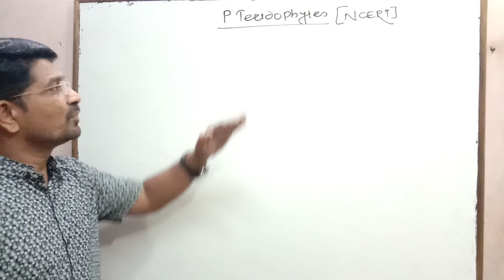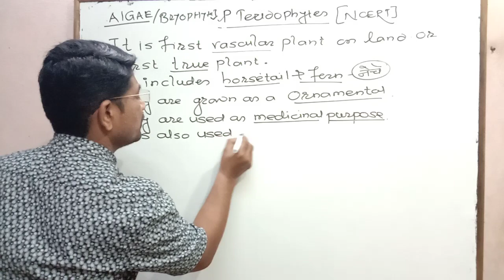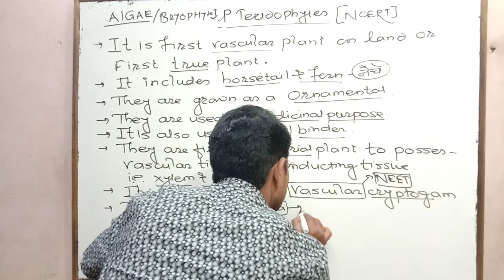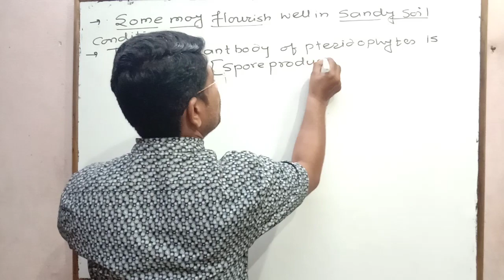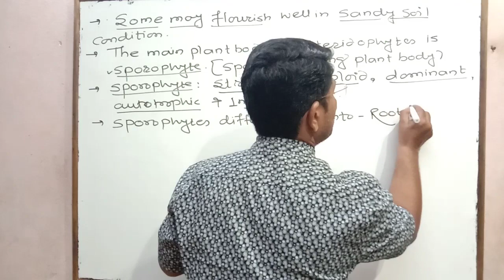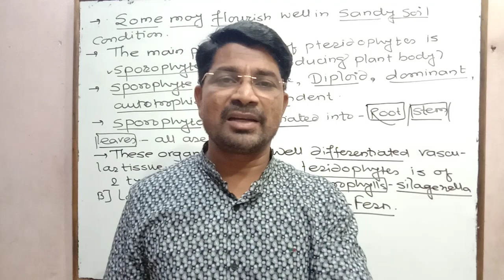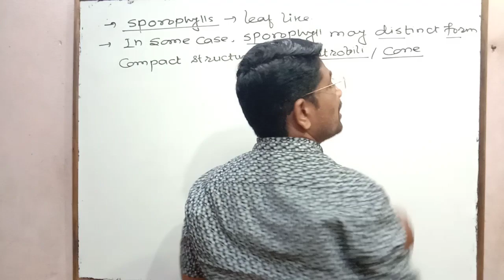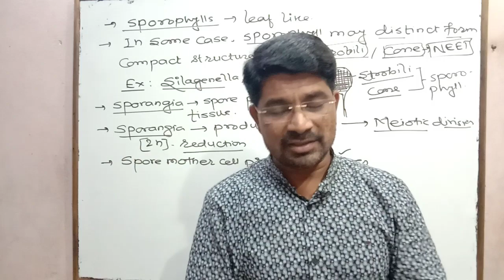Kingdom plantae # Class 11 # NCERT # Pteridophyta # NEET 2021 # part 1 # by Praveen Sir.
Chavan Biology Institute # Kingdom plantae # Class 11 # NCERT # Pteridophyta # NEET 2021 # part 1 # by Praveen Sir.